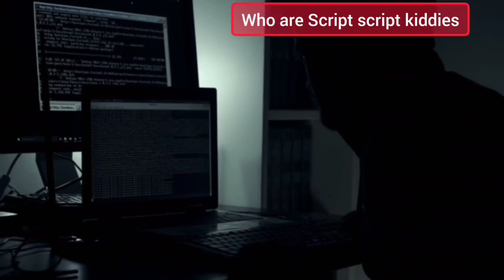Hacker ! Start hacking now ! jawlaya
hello everyone in this video I am taking about learn hacking and types of hacker black hat hacker white hat hackers and this video only for education purpose

About this video - What is a cracker? Black head hackers are known as crackers These people enter the computer system illegally You must have heard, read and seen a lot about computer hacking but you have very little detailed knowledge about it So here I am going to tell you in detail about computer hacking Important questions which usually come in your mind before learning hacking What is hacking? What is hacking? Computer hacking is a process in which we modify any computer software hardware hardware. By doing this, we target others other than the original purpose of the creatorHacking is the art of decline. The mistake of software. This term explains that people are incapable of recognizing an offensive and real skill. Who are hackers? Who is a hacker? What is a hacker and a wide hacker is also known as an ethical hacker. They are computer security experts who specialize in pen testing and other testing methods and ensure whether the company's information system is secure or not. They work and these people are also known as sneaker Types of hackers How many types of hackers are there? Hackers are mainly known by three types. White hat hacker We can call them good hackers. Wide hacker. Use your skills in other ways He does this for the safety of people and company We know him as Security Expert and Ethical Hacker. We know him as Blade Head Hacker. We know him as Cracker He uses his skills to do illegal work like account hacking, online phishing ETC Gray Hat Tucker Gray Hat Tucker is made up of black and white tucker some time they work good and some time they work illegal, hence they are called Grade Ducker Great Head Ducker What is Cracker Cracker What is Black Head Ducker which These people, known as crackers enter the computer system illegally and carry out profit making and illegal work for their own benefit These people mostly do such work through data modification and instruction  Distributors of viruses and internet worms can deliver spam through the net. Who are script kids Script kids are common type of crackers. These people do not have much knowledge about how a computer works but These people use well and easy techniques to get into the computer and can steal important files and data What skills are required to become a hacker There is no big magic in learning but other useful things Like it requires late knowledge and desire to learn it. For this, it is very important to have knowledge about some topics like Operating System, How it's Working Computer, Computer Network Programming etc It is impossible to become a hacker in one day or one night Time duration required, don't forget to like and share the video and don't forget to subscribe the channel Thanks for watching

Search Query
start hacking with computer
start hacking 2023
start hacking with laptop in hindi
start hacking with laptop
start hacking with phone
hacking tools
hacking kaise sikhe
hacking gadgets
hacking tricks
hacking video
linux for hacking
android hacking
hacking program
hacking device
online hacking
cracking
hacking tutorial
how hacking looks like
Start hacking now
hacking
hacker
hacks